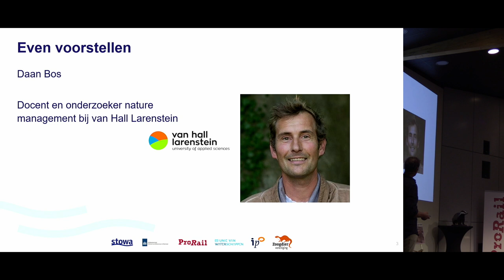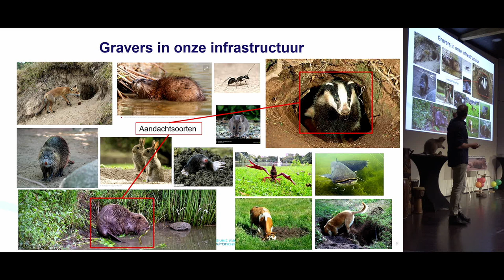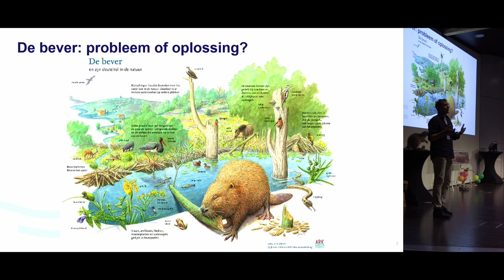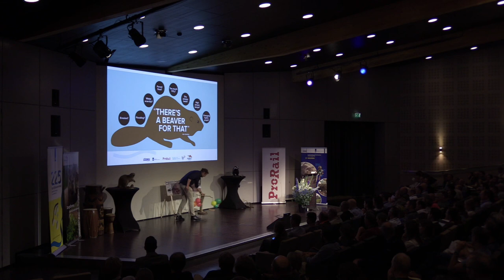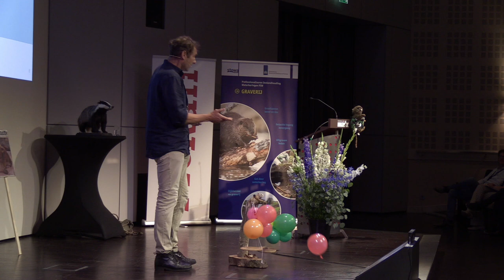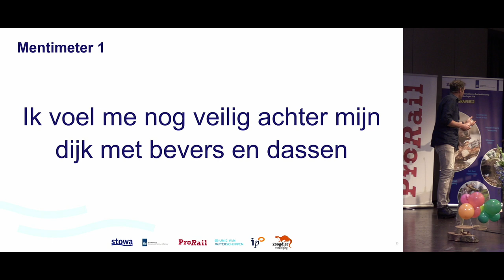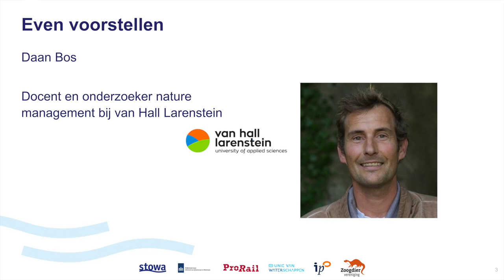Waterveiligheid | Kennisdag Graverij Waterkeringen introductie | 2023